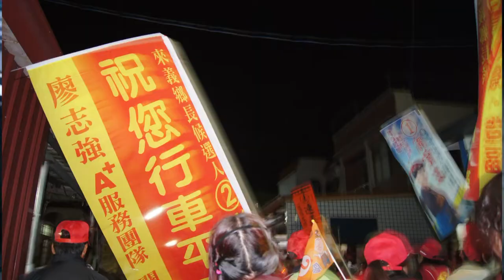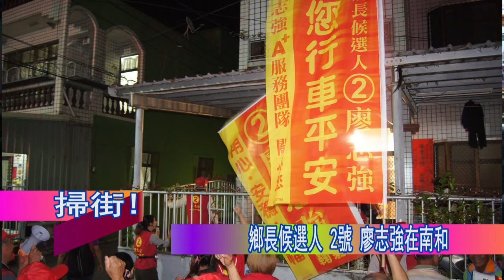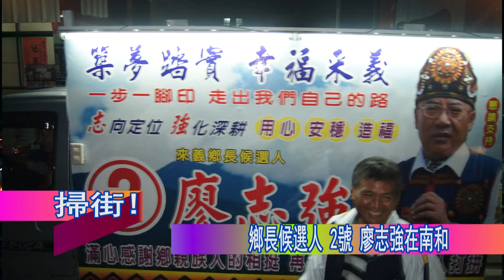141122來義鄉長廖志強 為求連任在南和掃街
來義鄉長廖志強 為求連任在南和掃街